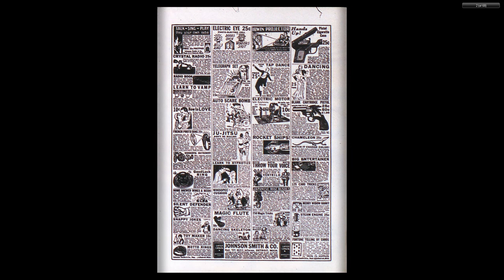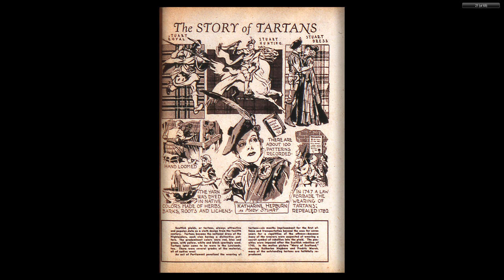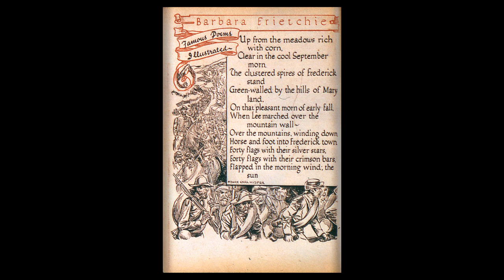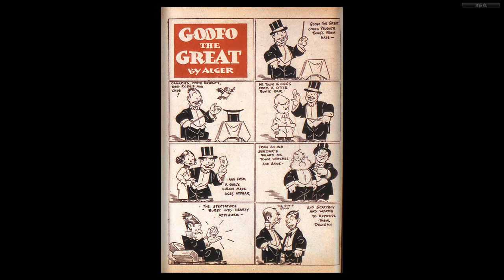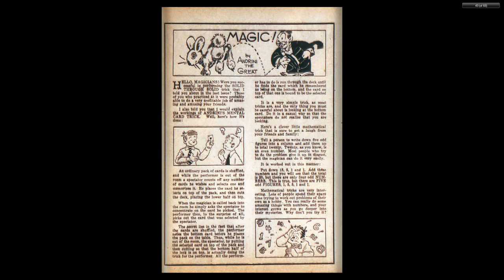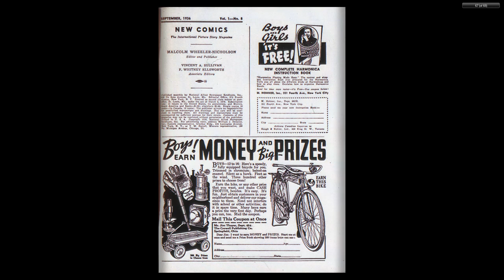DC CHRONOLOGY____00022 New Comics 008